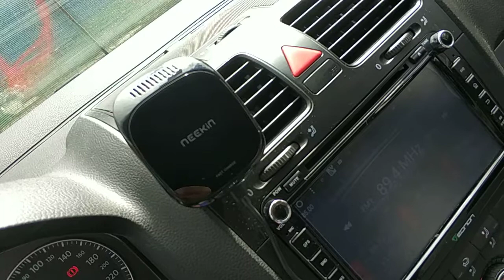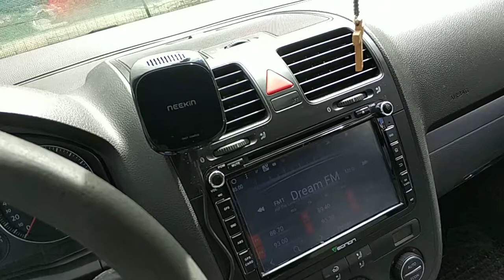Neekin Energy W1 Aroma Diffuser Car Wireless Charger